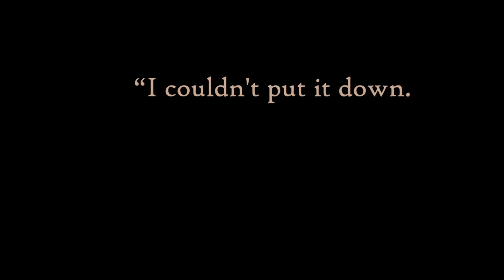LONG MAN'S PILLOW BOOK TRAILER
The Long Man’s Pillow, Julie Castillo
Regal House Publishers, August 20, 2024
Literary / Ecofiction / Thriller

Three years into a global drought, Vicki Truax, a lonely Baltimorean, inherits a rundown cabin outside a remote Appalachian town. In a parched and dying landscape, water has become the most precious of commodities. When a subterranean aquifer is discovered on her land, Vicki finds herself in the midst of an escalating war between violent “moonshiners” who have occupied an abandoned resort on the land adjacent to her own, desperate townsfolk who are inclined to take matters into their own hands, and a merciless businessman with an eye to maximizing profits. The water supply, however, is limited, and the thirsty populace grows by the day. In a new world, where the distribution of water decides who lives and who dies, Vicki must wrestle with the most difficult of choices—until the choice is no longer hers to make.